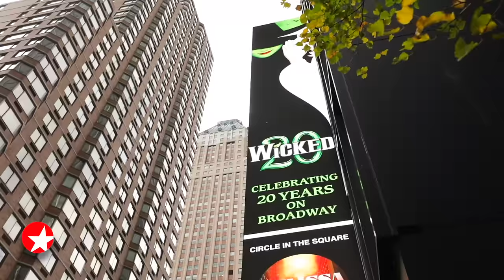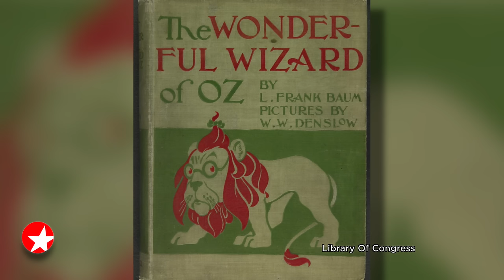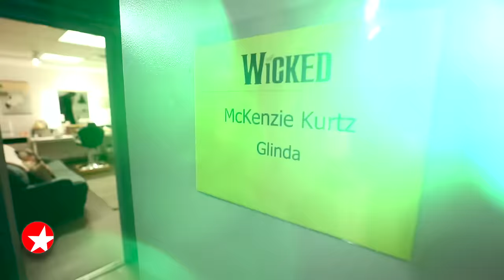The Broadway Show: WICKED Tony-Winning Costume Designer Susan Hilferty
Swankified style! Broadway.com Managing Editor Beth Stevens deep dives into WICKED’s Tony-winning costumes with designer Susan Hilferty.